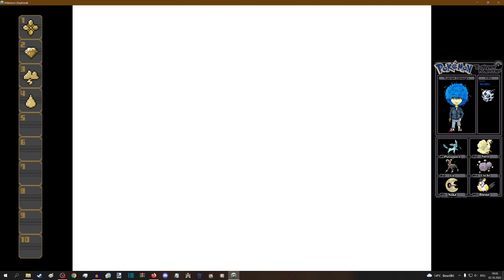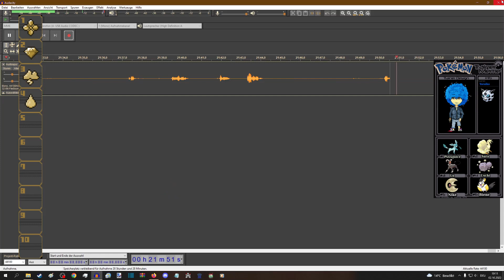Let's Play Pokemon Daybreak #12 - Geistloses Erkunden...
Einer der letzten 4 Parts vor dem Abbruch. Erfreut euch an... irgendetwas.

Timecodes:
0:00 - Erkundung Amira
15:50 - Bugzone
21:30 - Mehr Erkundung

"Pokémon Daybreak introduces the enigmatic region Armira, and is centralized around storytelling and challenging gameplay. The game is aesthetically beautiful and there are many unique locations you will encounter on your journey, such as a meteor crash site, a castle and a cherry blossom forest. Themes of exploitation, greed, and history are examined and lore is dotted all throughout the game. Take on the challenge of becoming Pokémon Champion in the all-embracing region of Armira!"

Für mehr popkulturellen Content, seht doch mal in der Staubstube vorbei.